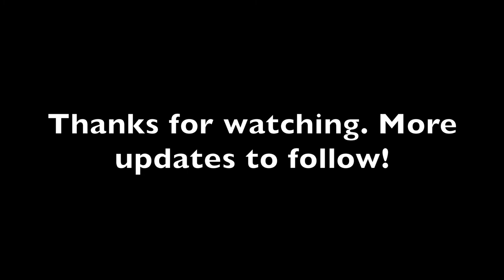MY DREADLOCK JOURNEY FROM DAY 1 TO 6 MONTH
Hey guys! Here is a quick video on my starter Loc journey.